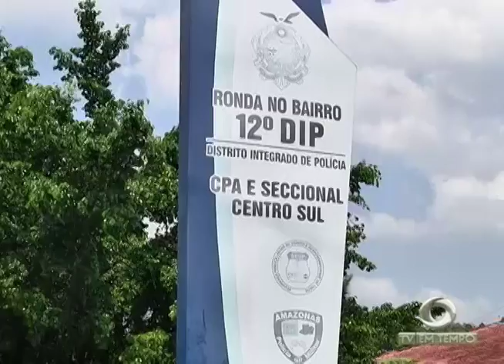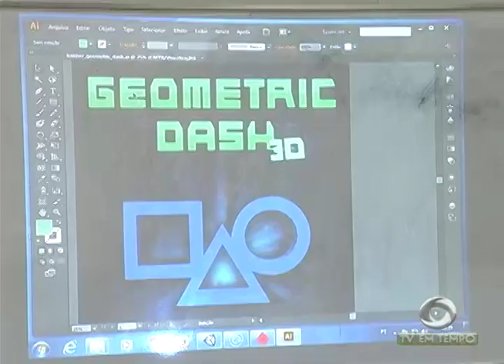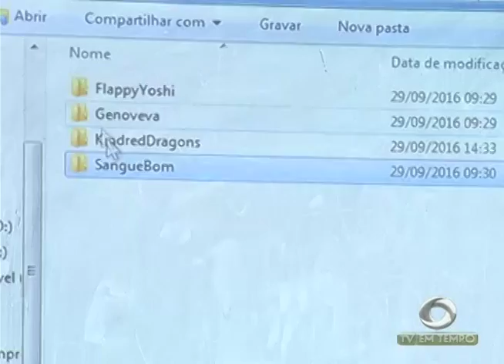As Novidades do Mercado para quem gosta de Sushi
02º BLOCO JORNAL 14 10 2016 - As Novidades do Mercado para quem gosta de Sushi